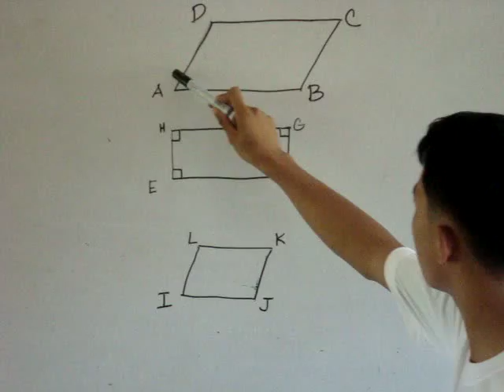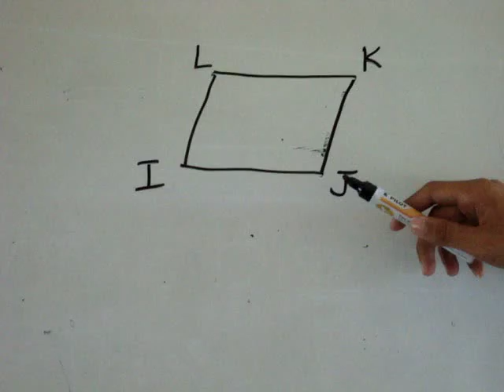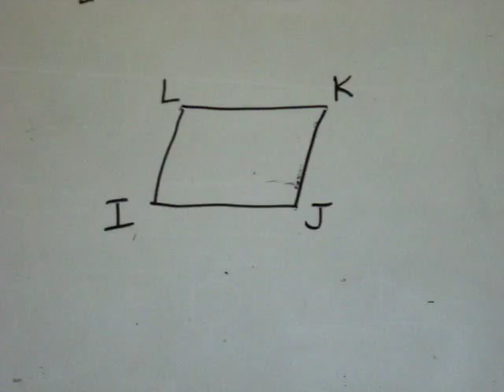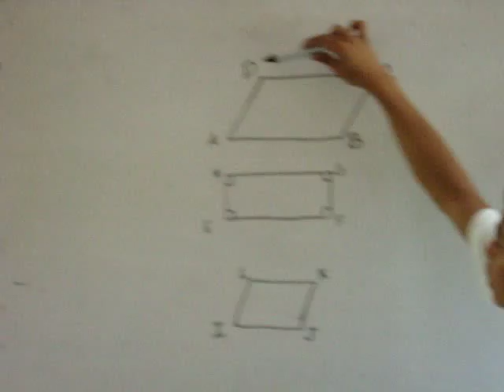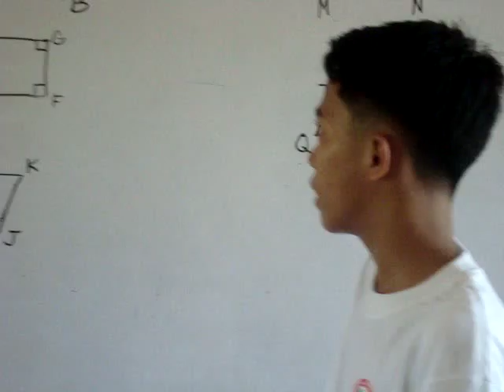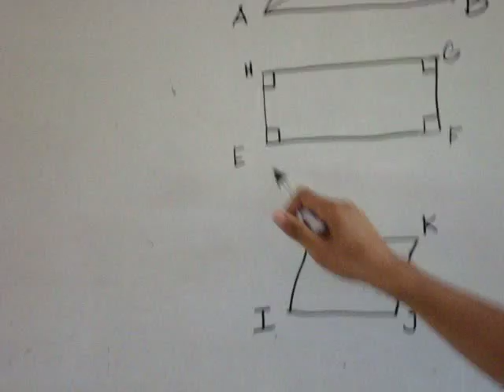Types of Quadrilateral and Their Properties